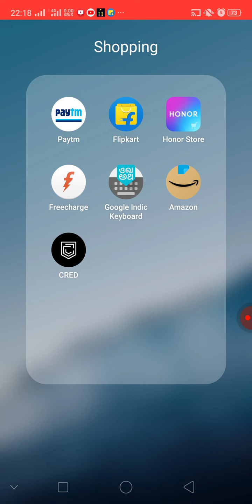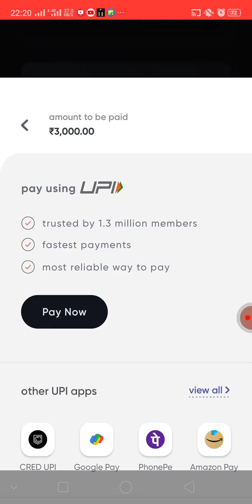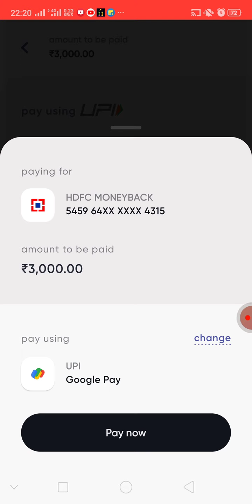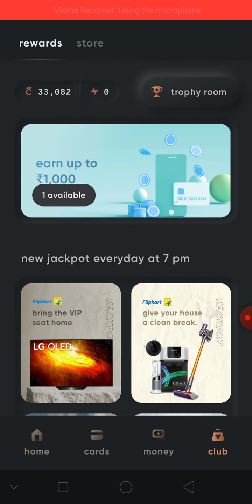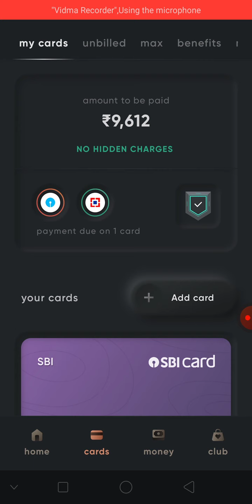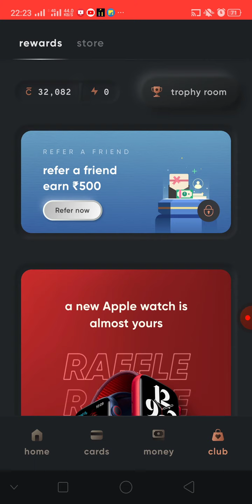Kisi bhi Bank ke credit card ka bill Kaise bhare cred App Ka istemal Ham kaise karen and earn money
Hi! I am sending you Rs. 500 towards your credit card bill this month.
Sign up on CRED (official sponsor of IPL) using this link and claim up to Rs. 500 and other rewards when you make your first payment. Hurry, this link of CRED expires in 48 hours.